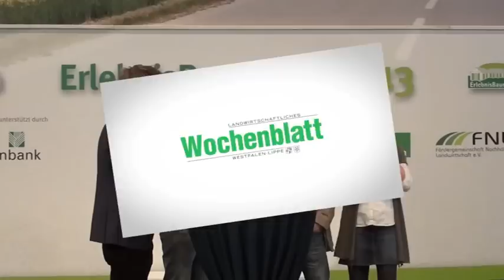Internationale Grüne Woche 2013.mpg